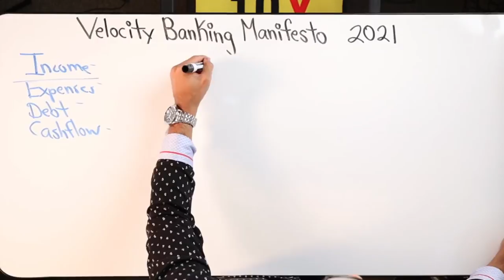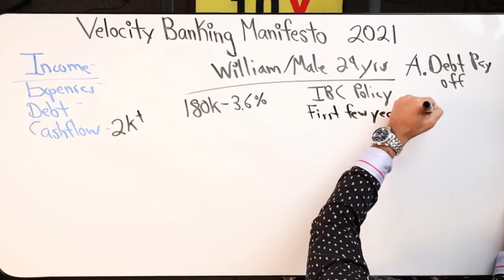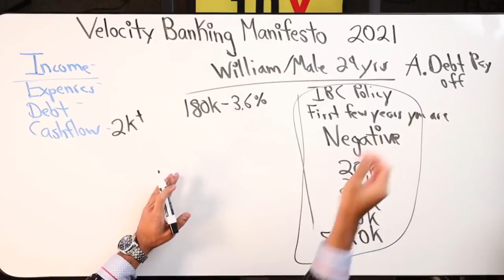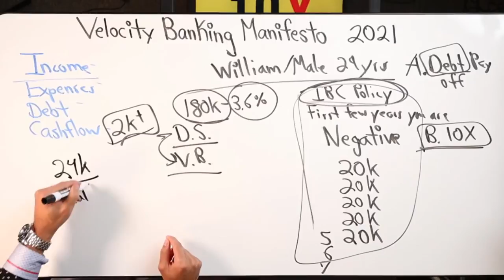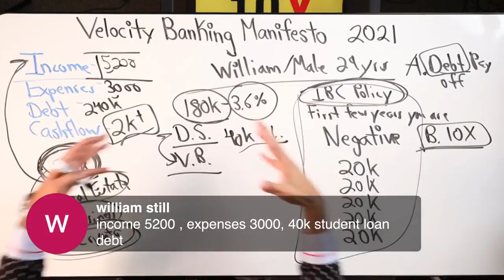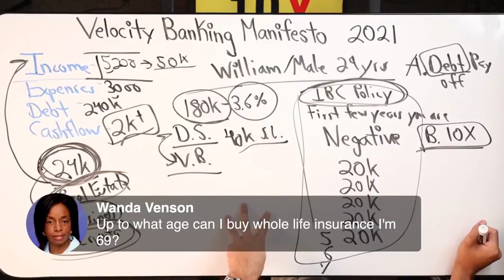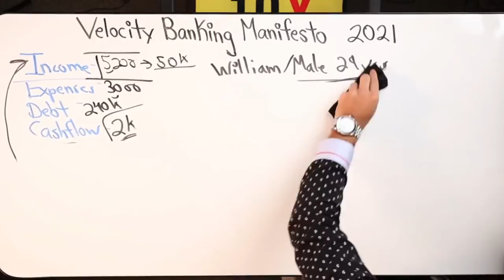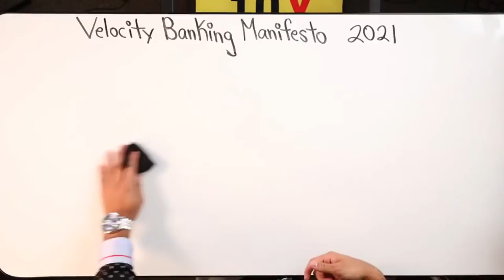Infinite Banking Policy or Velocity Banking On Mortgage?